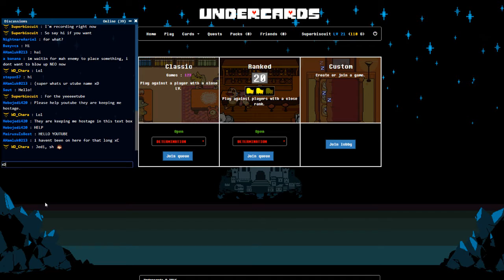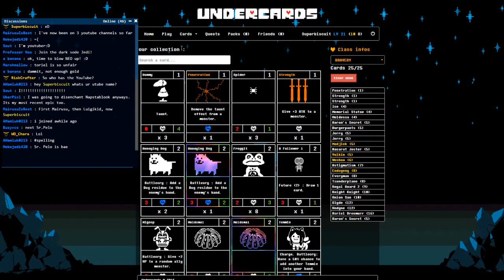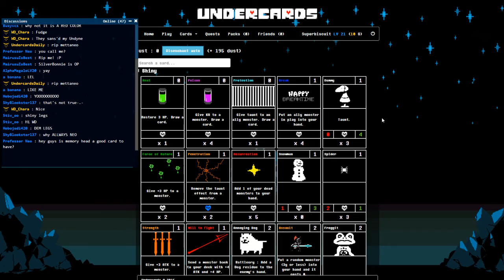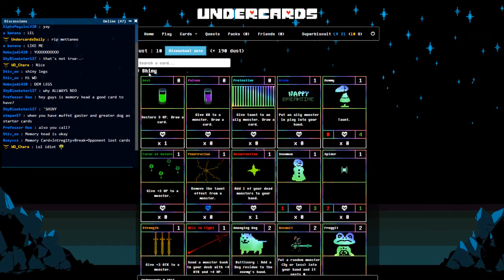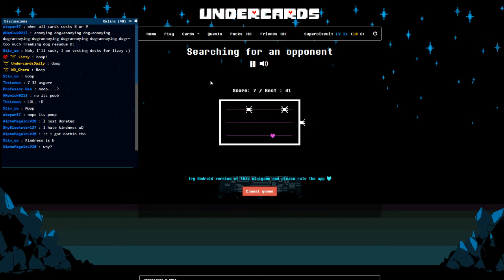Undercards! The Undertale card game | Episode 1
Join me, Superbiscuit, as a play Undercards! Throughout my time playing this game i'll be having many guests and will be playing alongside and against them!